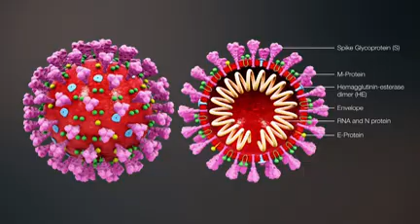Prudent Media | COVID 19 Update | Vishwajit Rane | 5Apr20_Prudent Media Goa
As we end the 21 days lock down period imposed by the Government in order to combat coronavirus pandemic. We chat with Vishwajit Rane, Health Minister where he mentions that Section 144 and Epidemic act should continue for the next 6 months and no mass gatherings should be held.